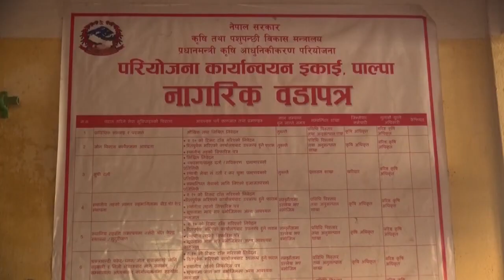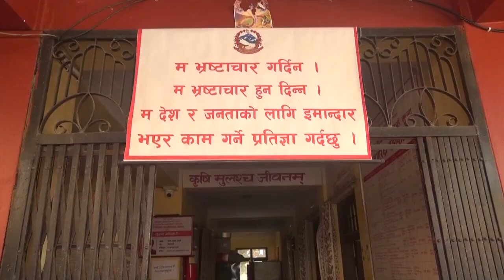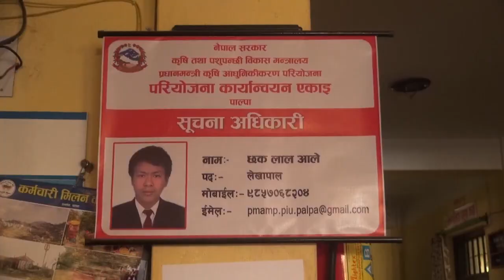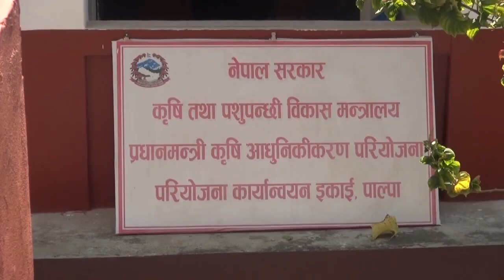प्रधानमन्त्री कृषि आधुनिकीकरण परियोजना,प का ए,पाल्पाको जानकारी सहित यस निकायका कार्यालय प्रमुख गने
प्रधानमन्त्री कृषि आधुनिकीकरण परियोजना,प. का. ए,पाल्पाको जानकारी सहित यस निकायका कार्यालय प्रमुख गनेश प्रसाद यादव संग गरिएको कुराकानी–२०८०